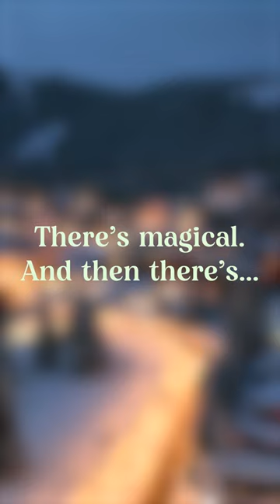Skiing in Italy and staying in the beautiful Madonna di Campiglio resort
It's more than pizza, Aperol and beautiful Italian charm. It's an incredible ski resort as well. Madonna di Campiglio is a must-visit resort this winter!

*ABOUT HEIDI*
We're Marcus and Alexander - two brothers who *love the mountains*, but *hate* how restrictive typical package holidays can be. We were fed up with not being able to organise our mountain breaks the way we wanted them. So, in 2018 we decided to do something about it. And Heidi was born. Using some clever tech, we’ve found a way to connect you to low cost, high quality mountain holiday destinations in just a few quick clicks.

So from discovering your perfect holiday from 1,000's of options, to having a UK based team, available 24/7 during your holiday, Heidi prides itself on having your back.